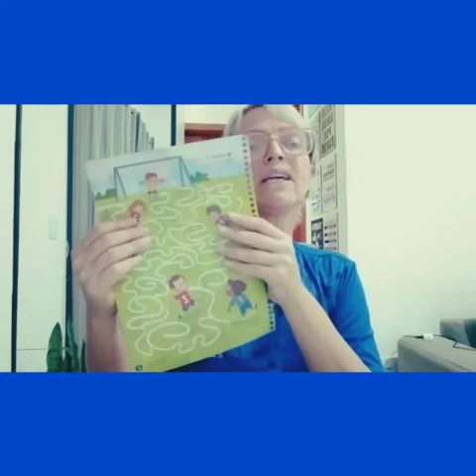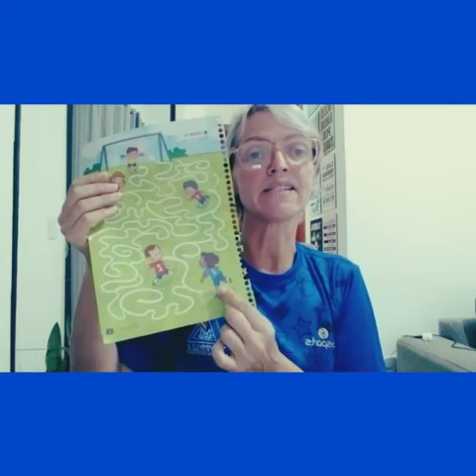Geografia- Livro didático- Jogos e brincadeiras